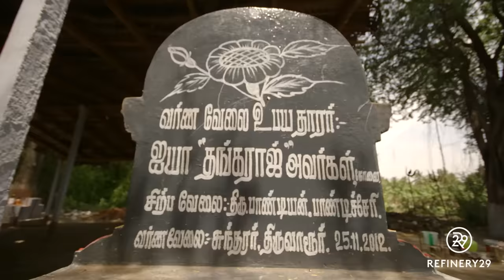India's Transgender Community: The Hijra | Style Out There | Refinery29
There are many items of clothing that announce to the world that their wearer is now a woman. For some people, it's the bra, for others, it's their first shoe with a heel. For many Indian women, that garment is the sari, an expansive length of cloth that takes skill and know-how to wear correctly. Girls learn to execute this multi-step process from their mothers, and "come out" for the first time in their own sari during Ritu Kala Samskara, a ceremony that marks a girl's transition into womanhood.

But, this journey isn't just for girls. For India's third gender, the hijra, that process of transformation is a much more complicated and fraught one to make. The label of "hijra" pertains to a diverse range of people who consider themselves outside of the cis categorization of male or female, but largely describes those born male who transition to female through a combination of gender affirmation surgery, taking on India's traditional feminine gender roles, and wearing women's clothing.

Though hijras were officially recognized by the Supreme Court in India in April of this year, which mandated their representation within government institutions, the idea of a "third gender" is not new there. Its origins go back thousands of years, and they have held cultural, political, and spiritual importance throughout history. But, like many in the global trans* community, they face incredible prejudice, discrimination, and violence. Even with their new legal recognition, hijras are still marginalized in a country where impoverished women do not have the same rights as their male counterparts. Since reliable doctors for sexual affirmation surgery are expensive and hard to find, many poor hijras seek out less-safe options. So, making the decision to transform at the risk of their own safety, civil rights, and personal health requires an incredible sense of identity. To hijra people, saris are a badge of honor, a symbol of self, and an armor against the world; it is their right.

With our host Asha Leo, we traveled to Coimbatore, India, to meet with a brave group of hijras in this episode of Style Out There. Watch as we explore their world and perspective, and how powerful a single piece of clothing can be.